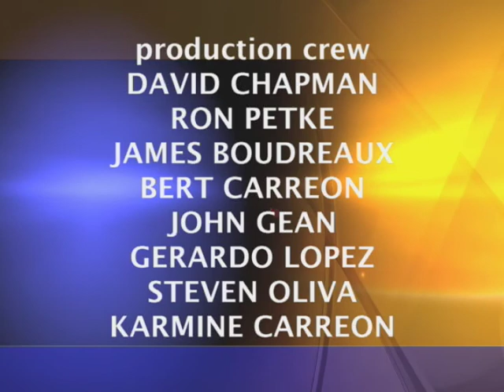Charter Local Edition with Riverside Councilman Mike Soubirous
Charter Local Edition Host Brad Pomerance interviews Riverside Councilman Mike Soubirous about a sales tax measure on the ballot in the City of Riverside in November.